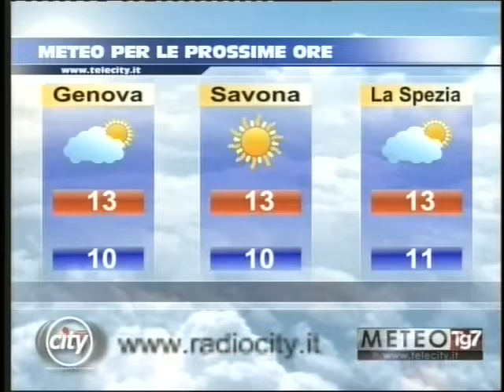TG AL 200217 H1230 B